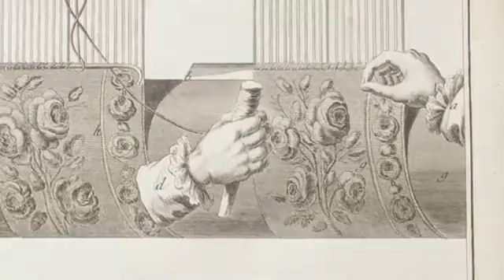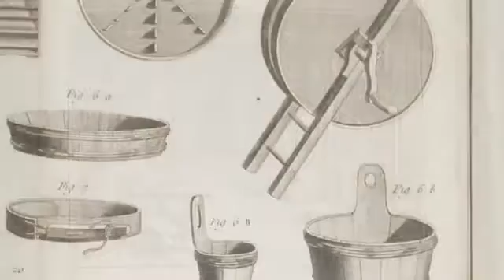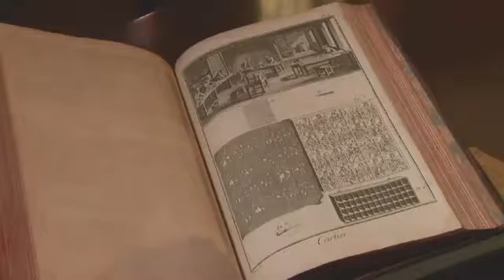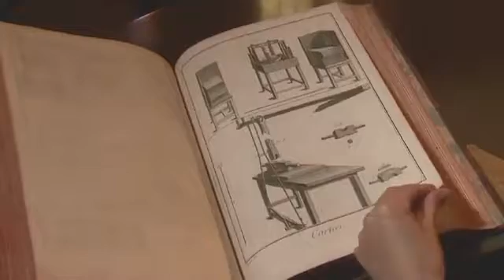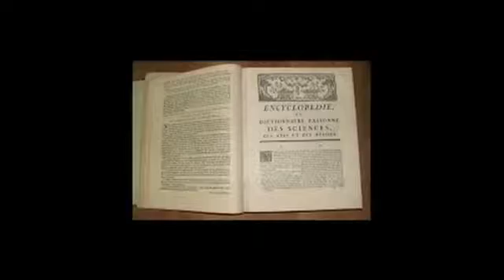Kristel Smentek discusses Diderot's Encyclopedie